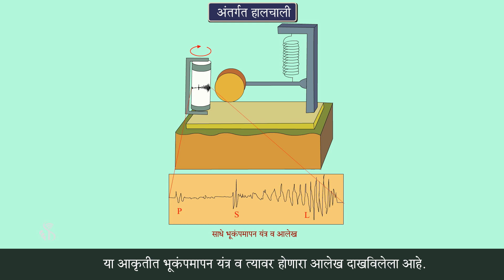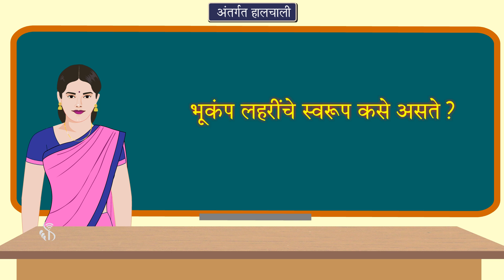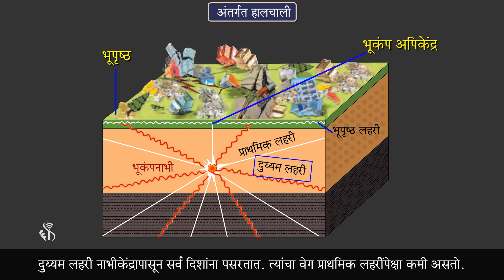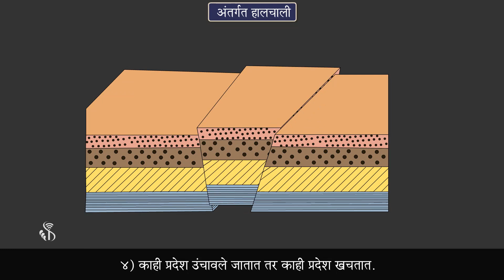9th Geography | Chapter#02 | Topic#07 | भूकंपमापन यंत्र | Marathi Medium